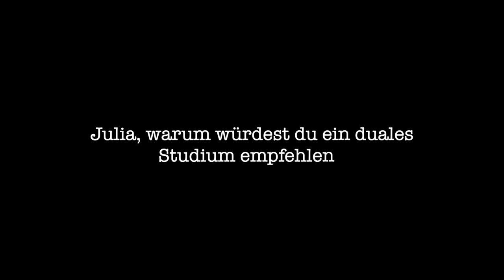Nachgefragt #3: Dual studieren am Campus Velbert/Heiligenhaus [Maschinenbau KIA]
Klein aber fein - unser Campus Velbert/Heiligenhaus (CVH) ist etwas ganz Besonderes! Wer sich für Mechatronik, Maschinenbau, Elektrotechnik oder Informatik-Studiengänge interessiert und modernste Ausstattung und gute Betreuung sucht, der ist hier richtig. Aber hört selbst: In unserer Serie "Nachgefragt" erzählen Studierende vom CVH von ihrem Studium am Campus.